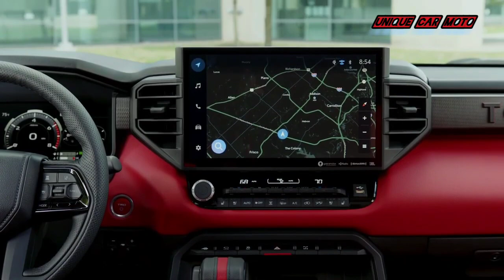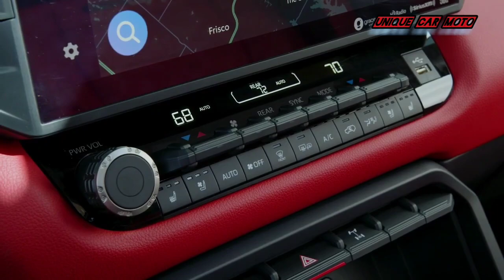New 2023 Toyota Sequoia TRD Pro 💥 Walkaround video with price & features 💥 @Supercar blondie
The all-new 2023 Toyota Sequoia lives up to its powerful and legendary namesake, thanks to a head-turning new look, luxurious comfort, impressive technology and the perfect blend of performance and efficiency. Coupled with Toyota’s long-lasting quality, durability and reliability, the three-row SUV is sure to stand tall in the large-size SUV segment when it hits dealerships at the end of the summer with a Manufacturer’s Suggested Retail Pricing (MSRP) starting at $58,300.

“We are excited to write the next chapter in our truck family story with the all-new 2023 Sequoia,” said Joe Moses, general manager of Toyota’s Vehicle Marketing Team. “A three-row SUV must be excellent at many things to succeed in this highly competitive market, and we’ve got that with Sequoia.

The third-generation Sequoia is completely redesigned and worthy of the “all-new SUV” description. All 2023 Sequoia will feature the powerful twin-turbo V6 hybrid i-FORCE MAX powertrain. First unveiled on Tundra, this exceptional hybrid produces 437 horsepower and 583 lb.-ft. of torque.

The i-FORCE MAX is a cleverly engineered powertrain featuring a unique motor generator within the bell housing between the twin-turbo engine and the 10-speed automatic transmission. This design combines maximum performance with amazing efficiency, and it is built with heavy-duty performance in mind. Sequoia’s fuel economy is expected to be extremely competitive at the top of the segment – and a huge improvement over the previous generation.

 TRD Off-Road also comes with Multi-Terrain Monitor to provide the driver a better view of hard-to-see spots on the trail. TRD-tuned Bilstein® monotube shock absorbers and TRD-tuned springs are added, and a red front axle driveshaft provides added flair. Inside, aluminum gas/brake pedals are included, and a red TRD push-button start button adds to the performance look and feel.

Sequoia features an independent front suspension and adopts a new rack-mounted electronic power steering system for improved steering feel. A modern multi-link rear suspension is employed out back to offer a smooth ride and create opportunity to add the available Load-Leveling Rear Height Control Air Suspension and Adaptive Variable Suspension (AVS) for those looking to tow regularly.

Since full-size SUVs need to do it all, towing – whether it be a trailer, boat or RV – is high on that list of demands. That’s why the all-new Sequoia offers up to an impressive 9,520-pound maximum towing capacity, a 26 percent increase over the previous generation model.

Sequoia offers space for families who need it – whether that be to haul passengers, gear or both. It will be available in five unique grades that include SR5, Limited, Platinum, TRD Pro and the new Capstone grade.

Also available on SR5 models is the TRD Sport package, which upgrades the standard 18-inch wheels to 20-inch matte black TRD wheels. To complement sporty handling, it adds TRD sport-tuned Bilstein® monotube shocks, TRD-tuned springs, aluminum pedals and a red TRD push-button start.

More Queries :---

#2023 Toyota Sequoia TRD Pro price
Toyota Sequoia 2023 release date
Toyota Sequoia 2023 hybrid
2023 Toyota Sequoia TRD Pro Off-Road Review
2023 Toyota Sequoia TRD Pro Off-Road Review
2023 Toyota Sequoia TRD Pro Off-Road Review